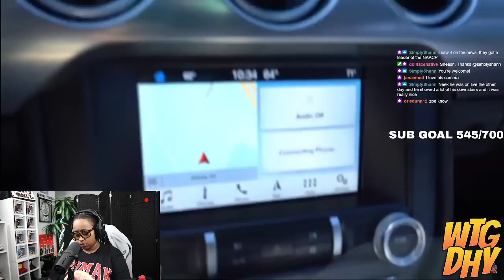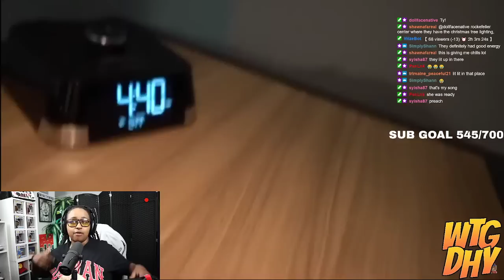Iamzoie done went to Fayetville and got a ride from a STRANGER to be on time for his FLIGHT LAWD😱😳😲